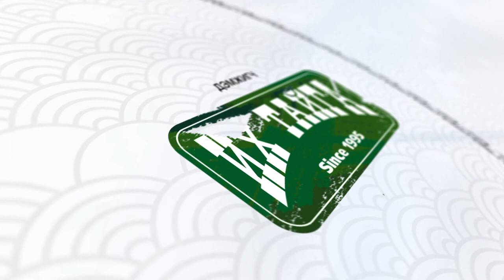Түмэн Эх чуулгын Үндэсний цөөхүүл - Ж.Мэнд-Амарын найруулга “АЖНАЙ ХҮЛЭГ”